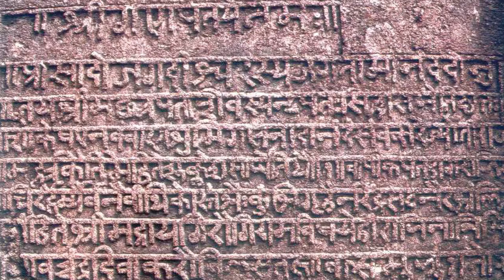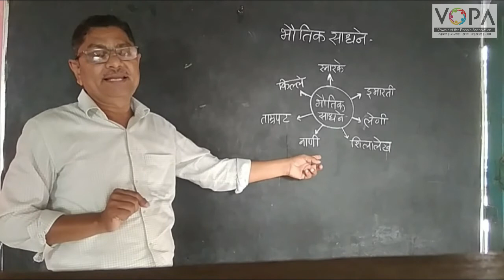7th | History | Chapter 1 | इतिहासाची साधने | भौतिक साधने | V-School